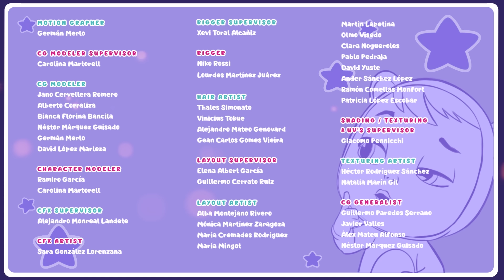😱 დაპატარავებული Cry Babies! ნაწილი 1 😱 CRY BABIES 💦 MAGIC TEARS 💕 მულტფილმები ქართულად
😱 The Cry Babies Magic Tears ახალი, სუპერ-ტელესკოპი აქვთ. სანამ ლიზი, საშა და ვენდი დეიზის ჩანთის მოსატანად არიან წასულები, დეიზი ტელესკოპის ღილაკს თითს დააჭერს და... გაქრება! როცა დანარჩენი The Cry Babies დეიზის ძებნას დაიწყებენ აღმოაჩენენ, რომ ... ვენდი და ლიზიც სადღაც გაქრნენ! მიხვდებიან The Cry Babies Magic Tears დანარჩენ ბავშვებს რა დაემართათ? არ გამოტოვოთ Cry Babies ახალი სერია ქართულად და გაიგეთ ამ ჯადოსნური ისტორიის დასასრული!  😱

💧💕 Cry Babies-ის ქართულად! აღმოაჩინეთ მეგობრობის, თანაგრძნობისა და გუნდური მუშაობის ძალა ყველა Cry Babies Magic Tears-ის თოჯინებთან ერთად. სრული ეპიზოდები ახალი ანიმაციური თავგადასავლებით გოგონებისა და ბიჭების გართობისთვის! ნახეთ როგორ უმკლავდებიან რთულ სიტუაციებს Cry Babies Magic Tear-ის გმირები Magic Tears-ის სამყაროში. ისინი არიან საყვარლები, მხიარულები და აქვთ განსაკუთრებული ძალის მქონე ჯადოსნური ცრემლები. ისიამოვნეთ Cry Babies-ის სრული ეპიზოდებით, კოლექციებით, კრებულებითა და უამრავი სხვა სიურპრიზებით ქართულად.